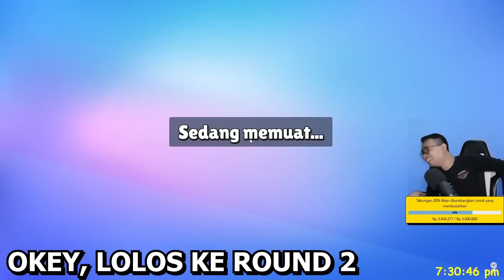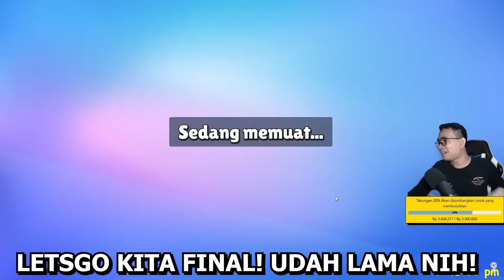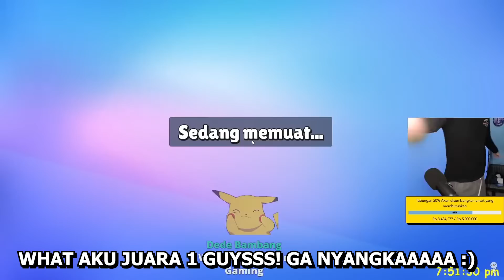AKU BERHASIL MENANG DI TURNAMEN MAP LAVA LAND TERBESAR PERTAMA DUNIA! RAJA MAP BARU? - Stumble Guys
Yoshaa temen2 kali ini aku mau share game multiplayer di android yang sangat keren banget dan bisa mabar sampai 32 orang, yaitu Stumble guys! Kali ini aku upload video kemenangan aku pas di turnamen map baru lava land shincan gaming berhadiah 200.000 gems. Seneng banget sih akhirnya bisa menang ke-4x di turnamen di dunia kali ini, bener2 pencapaian terbaik nih. Mau lihat perjuangan aku ges? Yuk ditonton videonya sampai habis, JANGAN SKIP IKLAN juga yaa bantu supportnya guys makasi :)

Note : GW tiap hari bakal Live Stream dari pukul 09.00 WITA Sampai malam Hari, game yg dimainkan banyak, jadi buka cuma stumble aja hehe